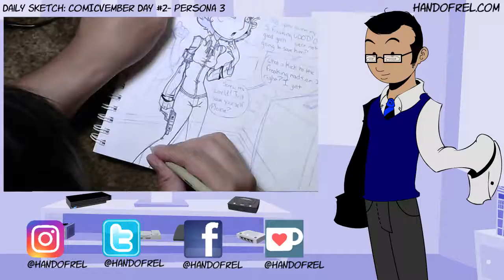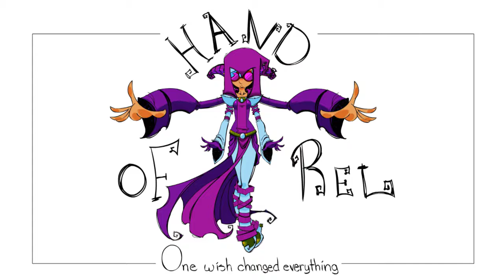Persona 3 // Speed Drawing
Day 2 of COMICvember! 1st prompt: PERSONA 3!

Rel Rel beat Persona 3.

COMICvember is something I'm doing, based on Inktober.  I thought it'd be cool to sketch a single panel comic, every day of November.  I may burn myself out, but it'll be fun to try!